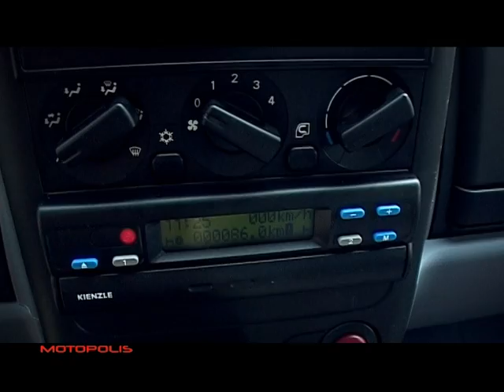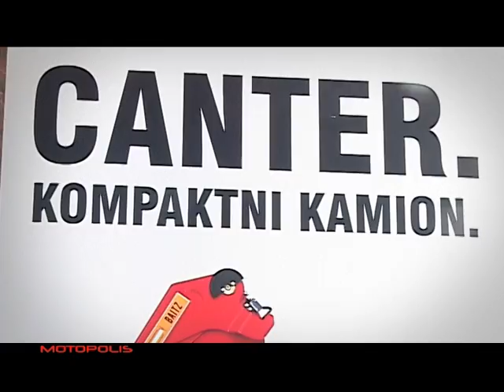Mitsubishi Fuso Canter Euro 5 promocija @ Motopolis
Mitsubishi Fuso Canter Euro 5 promocija, Andreas Binder, Aleksandar Corbic, Camera - Marko Tikvaroski, Editor - Aleksa Vasiljevic, Executive Producer - Hugo D. Mirkovic